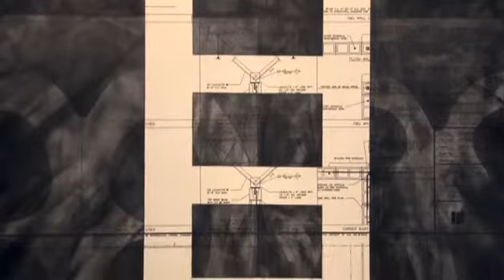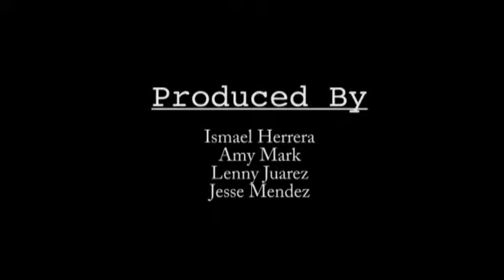Defining Art - Show 11